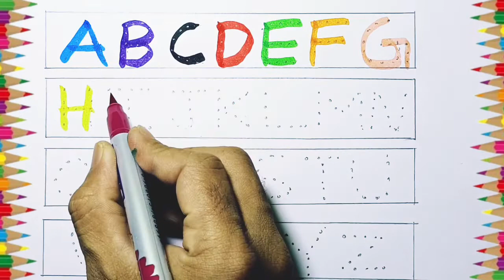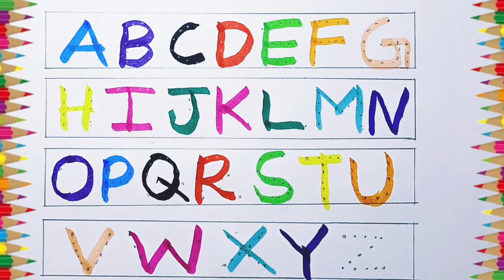a for Apple b for Ball c for cat d for dog